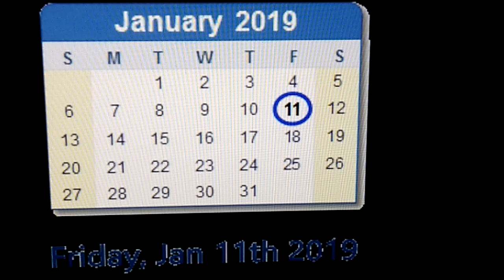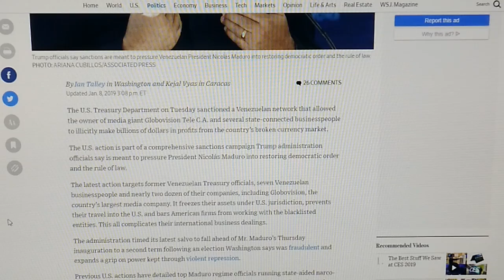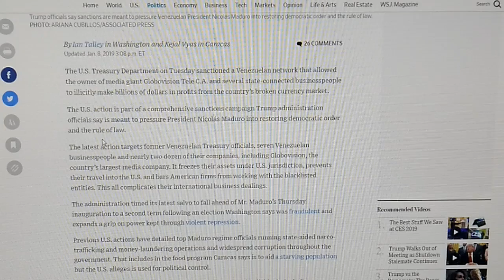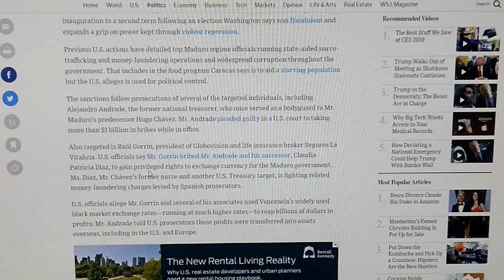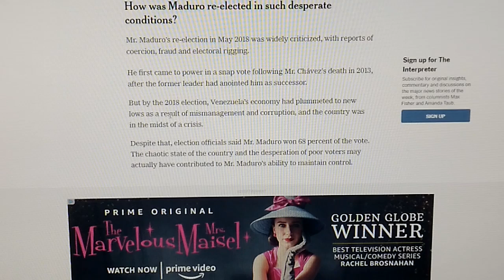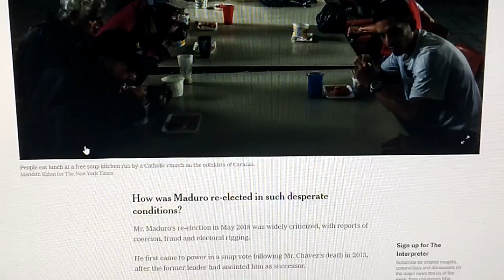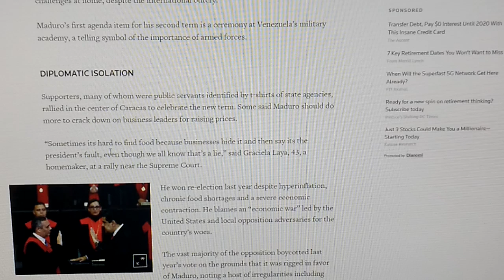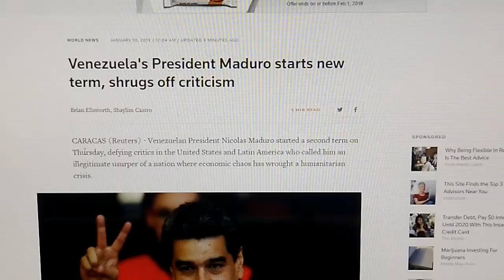~ALERT!~MAJOR SHIFT HAPPENING(!)WORLD POWERS NOW MOVE THE PLAYING FIELD(!)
What ever happened to EvilTerribleHorrible Socialism as the culprit?!

Because we all *KNOW US Never supports corrupt governments..

Both Sides of the Presstitute Corps are in Lock Step.